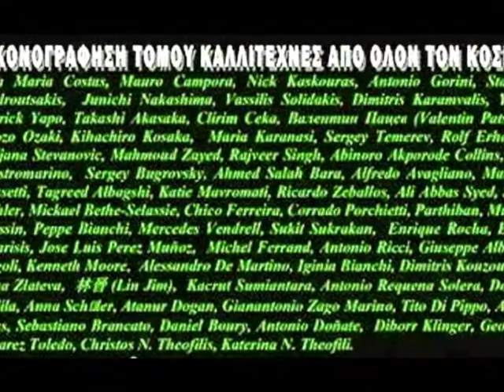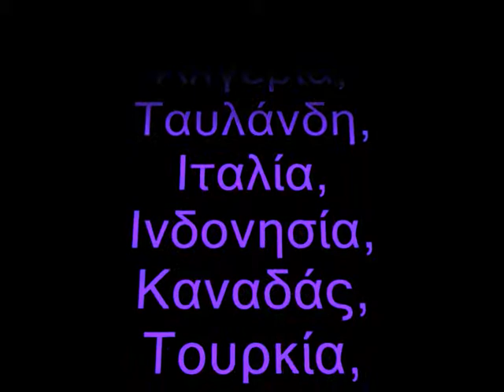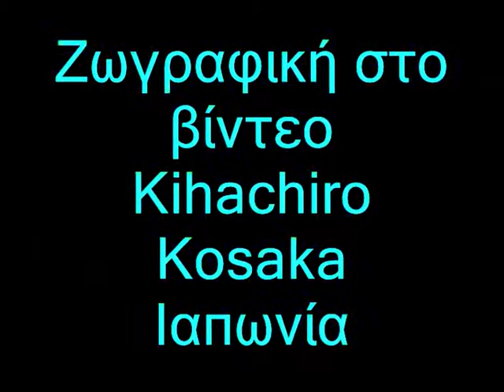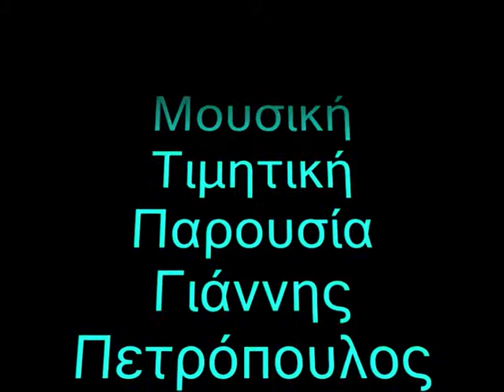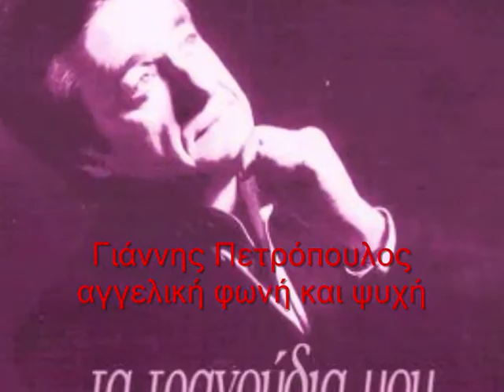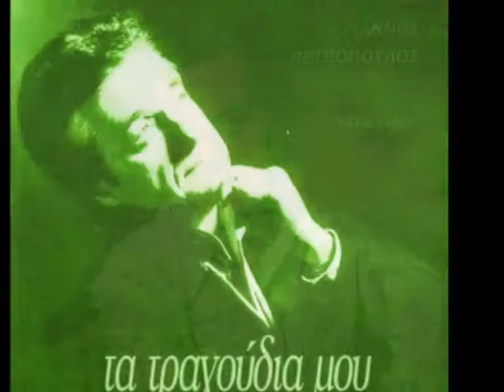John Petropoulos (voice Greece) - Kihachiro Kosaka (painting Japan)«ΟΠΟΥ ΚΙ ΑΝ ΠΑΣ»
Γιάννης Πετρόπουλος «ΟΠΟΥ ΚΙ ΑΝ ΠΑΣ ΘΑ ΘΥΜΑΣΑΙ»
Στίχοι: Κώστας Κοφινιώτης. Μουσική: Γιώργος Μουζάκης.
John Petropoulos (voice Greece) - Kihachiro Kosaka (painting Japan)